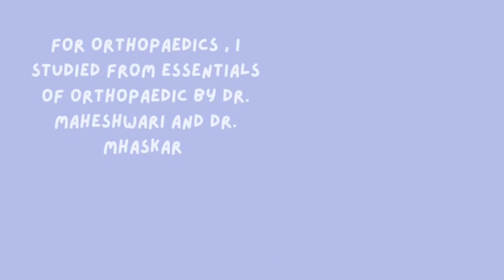BHMS third year booklist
For theraps of gynae and obs  i studied from "gynaecology and obstetrics therapeutics by Dr. Shrikant Kulkarni"

For theraps of surgery i studied from " surgery and homeopathic therapeutics by Dr. Shashikant Kulkarni"